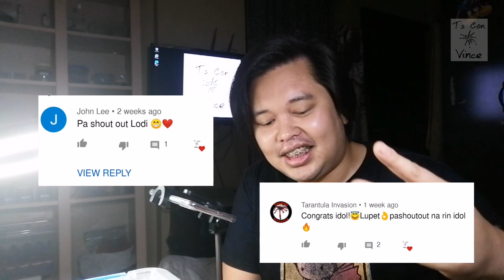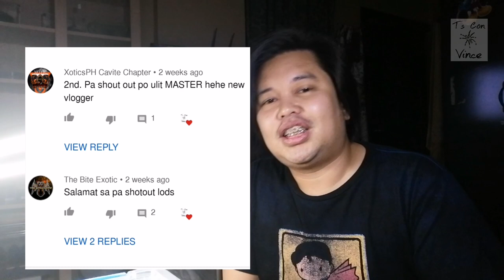Update Vlog | Kumusta si Xenaa? | N. Incei Gold gendering - possible match?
VLOG#40: This is a short update vlog on Xenaa, Vince's Acanthoscurria Geniculata. Also, this will feature a gender examination on 2 of his Neoholothele Incei Gold. A probable mate, however, some irregularities have been seen. Watch on this video:

Inspired by our Master Pinoy keeper/vlogger:  @Schizo-Pelma TV

TaratuPhilia

Team Superjongky  @Team Superjongky

Kuys Mark TV

Keepxotic TV

JD's Tarantulas  @JD's Tarantulas

Ts Con Vince  @Ts Con Vince

Shout outs to my friends and co-keeper/vlogger:

 @Gorby Exotics

 @Eksotik TV

Mailing address:

4586 Al Riyad st.

Jubail City Center 35514

TsConVince Tarantula Collection

1. Acanthoscurria Geniculata

Brazilian White Knee Tarantula (0.1.0 SA)

2. Neoholothele Incei Gold

Trinidad Olive Tarantula -Gold (0.1.0 SA)

3. Neoholothele Incei Standard

Trinidad Olive Tarantula (0.1.0 SA)

4. Monocentropus Balfouri

Socotra Blue Baboon Tarantula (Juv 0.1.0; 0.0.4)

5. Psalmopoeus Cambridgei

Trinidad Chevron Tarantula (0.0.1)

6. Psalmopoeus Irminia

Venezuelan Sun Tiger Tarantula (0.1.0 Juv)

7. Poecilotheria Striata

Ornamental Tarantula (DH)

8. Poecilotheria Metalica

Gooty Shaphire Ornament Tarantula x 4 (DKS)

9. Ephobus Murinus

Skeleton Tarantula (DKS)

10. Grammastola Pulchra

Brazilian Black Tarantula (DKS)

11. Grammastola Pulchripes

Chaco Golden Knee Tarantula (NA)

12. Phormictopus Auratus

Cuban Bronze Tarantula (0.0.2)

13. Phormictopus Atrichromatus (DKS)

14. Harpactira Pulchripes

Golden Blue Leg Baboon Tarantula (0.0.1)

15. Haplocosmia Himalayana

Himalayan Earth Tiger Tarantula (0.0.1)

16. Tliltocatl Vagans

Mexican Red Rump Tarantula (BM)

17. Tliltocatl Albopilosum

Nicaraguan Curly Hair Tarantula (NA)

18. Lyrognathus Giannisposatoi (DKS)

19. Lasiodora Parahybana

Brazilian Salmon Pink Tarantula (DH)

20. Pseudhapalopus sp. Blue S (Miss)

21. Acanthascuria Balcozna c Sternalis (NA)

22. Neoholothele Incei Gold (1.0.0 SA)

23. Halpactira Pulchripes (0.1.0 SA)

24. Cyriopagopus Doriae (0.0.1 Juv)

25. Haplopelma Albostriatum "Ratchaburi" (0.0.1)

26. Birupes Simoroxigorum (0.0.1)

27. Sahydroaraneus Raja

Blue Indian Dwarf (0.0.1)

28. Augacephalus Ezendami (0.0.1)

29. Chilobrachys sp. Electric Blue (0.0.1)

30. Phormingochilus sp. Rufus (0.0.1)